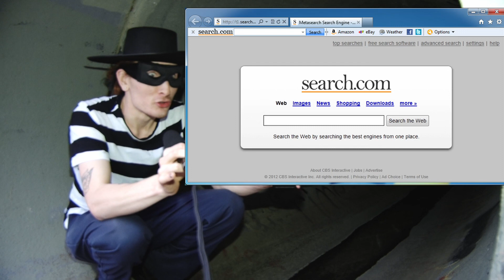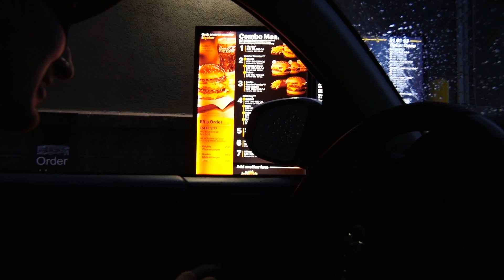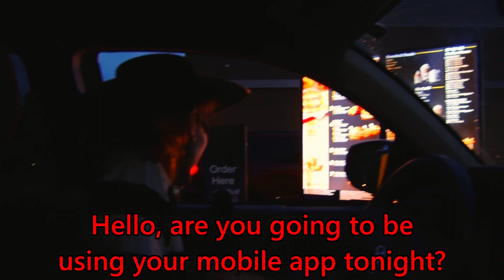The Night of the Hamburglar - How To Get Free McDonald's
Today we teach you how to steal from McDonald's!
(For McDonald's legal team, this is fake and all food was paid for)